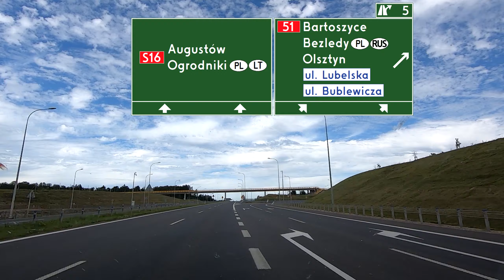S51 Olsztynek - Olsztyn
Droga ekspresowa S51 z Olsztynka do Olsztyna (węzeł Olsztyn Wschód).
Expressway S51 from Olsztynek to Olsztyn (JCT Olsztyn East)